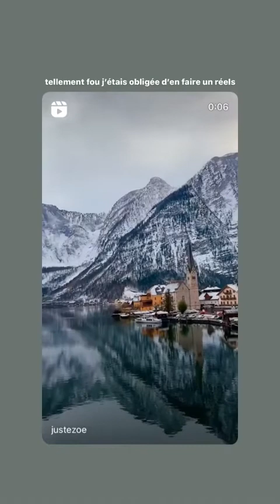JUSTE ZOE - 09 Février 2022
Les amis on se retrouve pour mon vlog du 09 Février 2022 sur notre chaine - Pour retrouver tous mes vlogs direction ma playlist